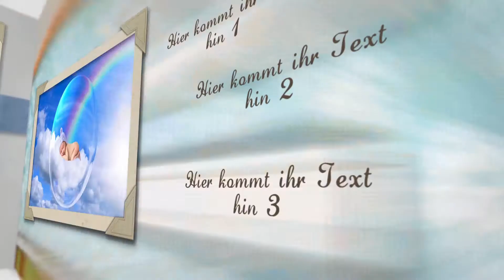Baby Erinnerungen Buch Version Junge oder Mädchen